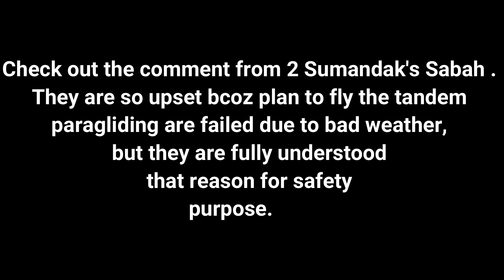Paragliding Hampir Gagal || Kokol Hill, Manggatal Sabah.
Rancangan Tandem Paragliding yang hampir gagal disebabkan cuaca yang teruk, kuat angin dan berkabus. Ada 3 orang penerbang tetapi yang lepas hanya 1. Masa penerbangan sepatutnya sekitar 15 minit tetapi terpaksa dipendekkan kerana keadaan cuaca yang tidak mengizinkan. Saksikan saat-saat di atas awan dengan pemandangan yang indah.